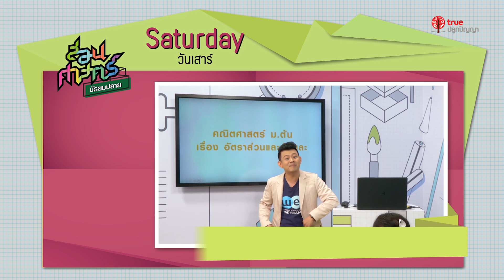Promo สอนศาสตร์ ม. ปลาย : 15-16 JULY 2017